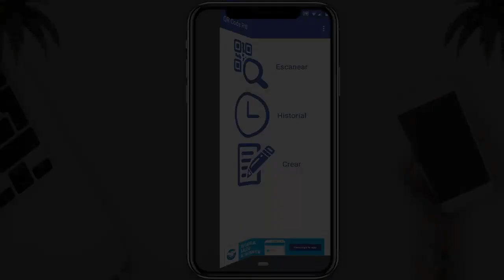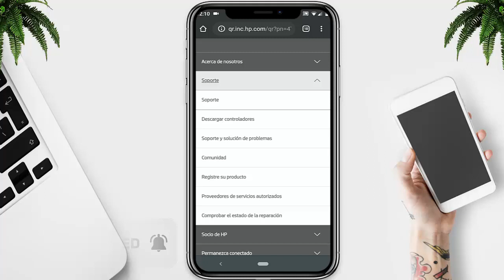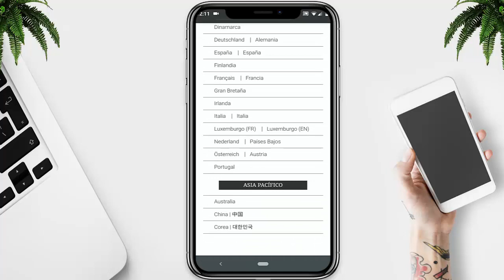Como Leer Codigos QR *GRAN APLICACION* En Android 2025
☑️ Encontraste "Como Leer Codigos QR *GRAN APLICACION* En Android 2025"

📁 Elementos Utilizados📁

☑️ CONTACTO/NEGOCIOS ☑️

◥◣◥◣◥◣Tags (IGNORAR)◥◣◥◣◥◣
Como Leer Codigos QR *GRAN APLICACION* En Android 2020
leer codigo qr android
2 formas de leer códigos QR en tu telefono Samsung
Como leer codigos qr con android
Como escanear y crear códigos QR en android gratis | TecnoTutosTv
Cómo leer Códigos QR en Android
Cómo Leer Códigos QR En Android y iOS Sin Instalar Aplicaciones / NewsTechnology Tv
Como leer código QR en Huawei sin instalar App
Lector de código de barra y QR en Android - Bytes por CódigoFacilito
LECTOR QR PARA ANDROID POR MEDIO DE LA CÁMARA
Generador de Código QR y Lector desde APP Android
¿Qué es y cómo funciona un código QR?

[15,124]